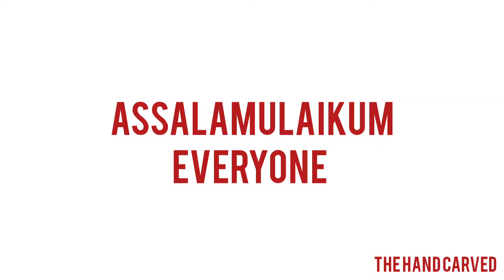Floral series | 01